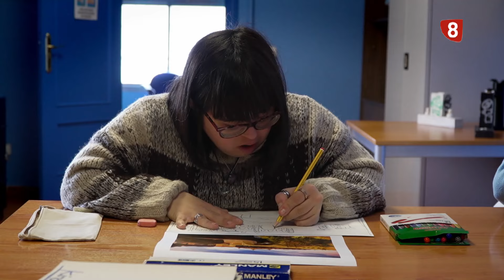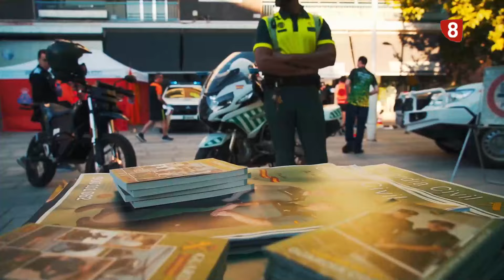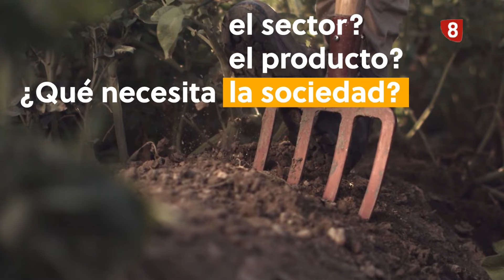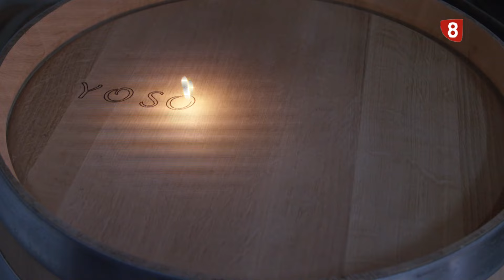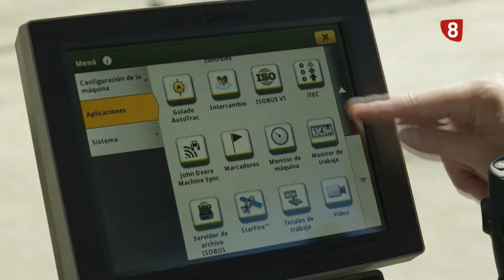Yo soy de campo, Ep50.